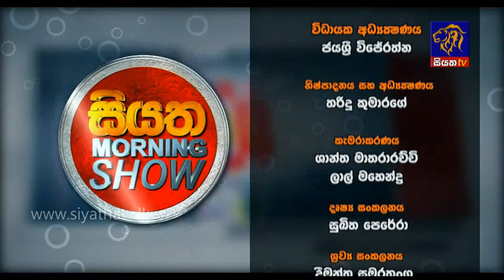Dr. Anil Jayantha | Siyatha Morning Show - 6.55 | @Siyatha TV | 22 - 10 - 2020